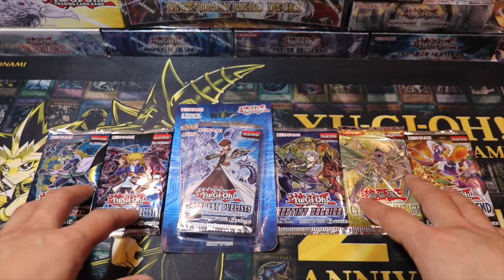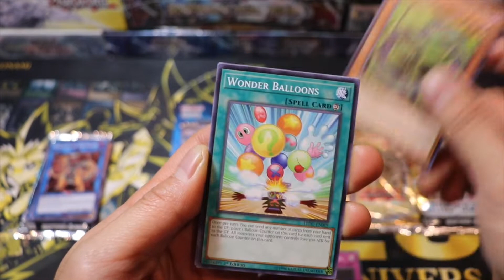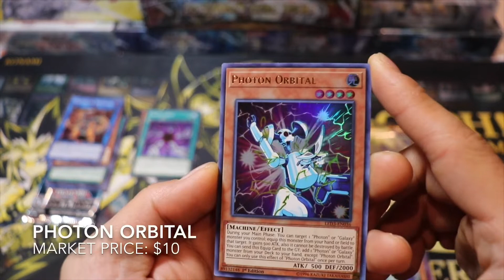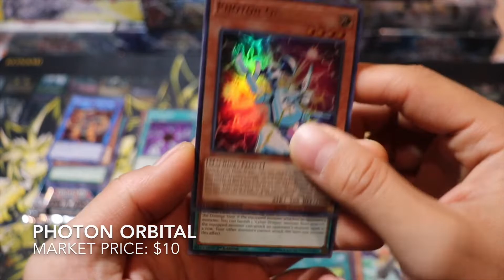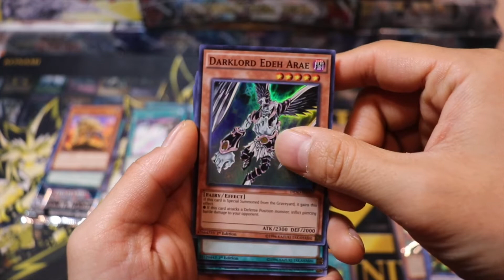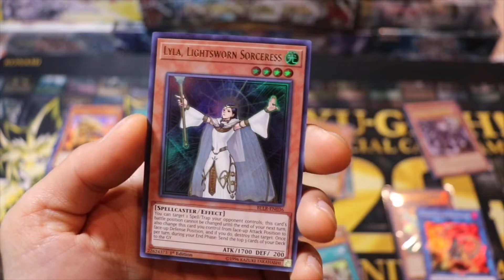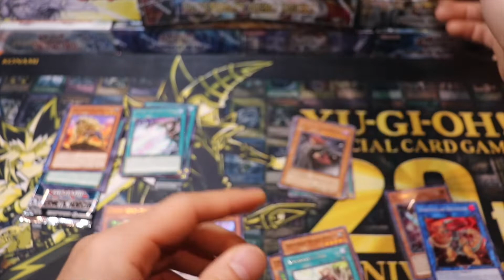Yu-Gi-Oh! 25 Days of Christmas Random Pack Opening Special | Giveaway | 24th Day Of December!!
Today I’m opening another random packs for the twenty fourth days of December - Christmas Special Opening!!

Also leave a positive or negative opinion about how I can improve my channel. Any support would be appreciated!

*NEW UPDATES!!*
-Leave a comment(s) in my videos, you can comment as many as you’d like for each video uploaded until December 26th, 2018. The more you comment, the better your chances!
-DO NOT CHEAT!! If caught cheating you will be blocked and disqualified!

And lastly play the waiting game because that’s all it takes to enter!

Go to YGOrganization.com for more Yu-Gi-Oh! news and updates. to get caught up!

About myself
-My name is Daichi, aka BlackMagician28. I was about 6 years old when I got into Yu-Gi-Oh! and have always been my favorite trading card game since. In 2016 I got back into this amazing hobby that we all love and created an Instagram to share my collection. Didn’t think much of it till I started gaining more and more followers. I’m now at 17k Instagram Followers and growing! I have two beautiful daughters (Lily and Violet) and a wife with 2 dogs to bright up my life. Things can get very busy at home but I’m happy for everything I have. Besides Yu-Gi-Oh! I love to draw, eat, and travel around the world. I went to school in Japan for 7 years to learn Japanese which was one of the best experience of my life. My favorite food is Curry Rice and my favorite snack is Pocky.

If you have any questions or concerns about how to claim the prize(s) just simply go to my instagram page (@black_magician28) and message me.

Don’t have an Instagram account?
-It’s all good, you can also comment your email/gmail in the video you were announced in so I can make sure you receive your prize.

Anyone can enter, meaning it doesn’t matter if you live internationally or U.S. you are still eligible to enter to win some of my epic giveaways so be sure you hit that notification to be one of the first people to be notified 🔔

If somehow your cards or prize(s) got lost through the shipment process keep in mind that I won’t be able to replace those items or be responsible for the lost. Unfortunately. I’d be more than happy to add additional insurance or tracking. Let me know, otherwise I’ll ship the prizes using regular stamps. Prices on shipping may vary based on your location. If you live in US I may cover for the shipping cost, otherwise stated. Click this link for more info about the international shipping

Good luck to the participants and have a wonderful day. As always thank you everyone for all your love and support ❤️